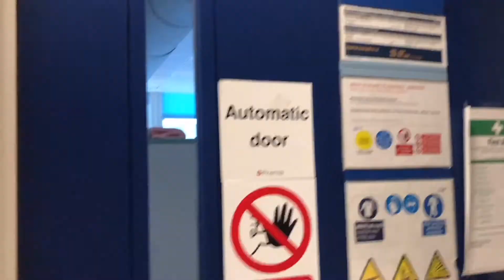A day in the life of a Materials Scientist 🔎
Meet Qian 👋

Qian Li is a Research Postgraduate student in the group of Dr Theoni Georgiou. She is part of the Department of Materials at Imperial College London.

In this video, Qian shares more about her research in the lab and introduces her colleagues!

The Georgiou group are a polymer-based group investigating bone tissue engineering, glass-polymer hybrids and more.